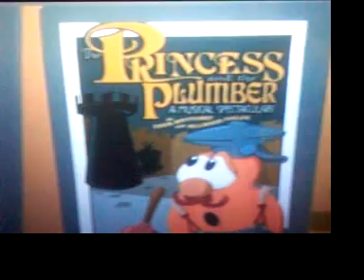Hmong VeggieTales EP 1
yea... this is one of our new ones! lol sorry for the bad quality and bad voicing... LOL!